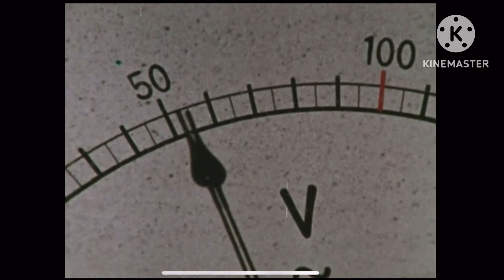Go! Greenman ep 6 I can’t breathe